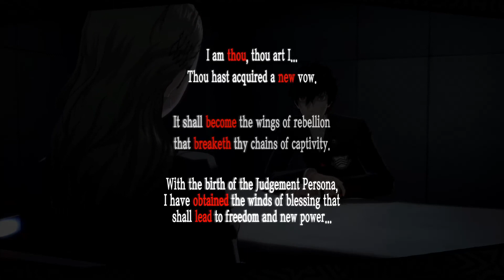Confidant Judgment Rank 1 - Persona 5 Guide Video